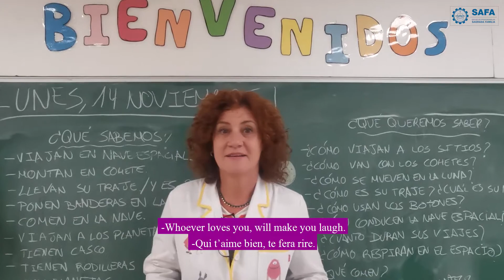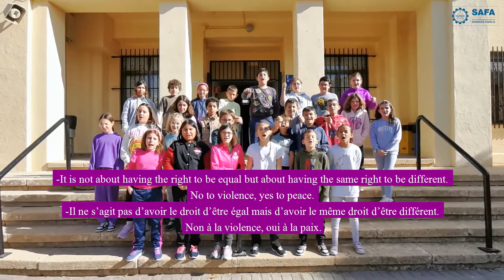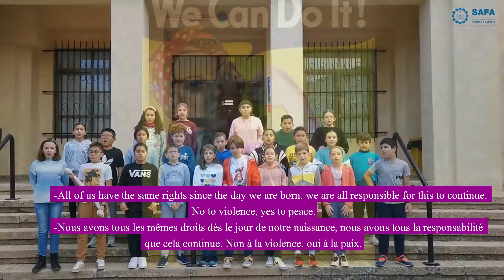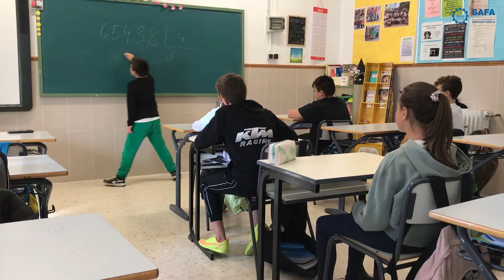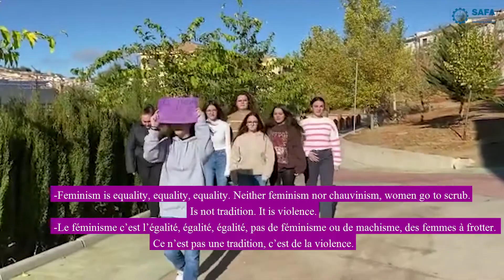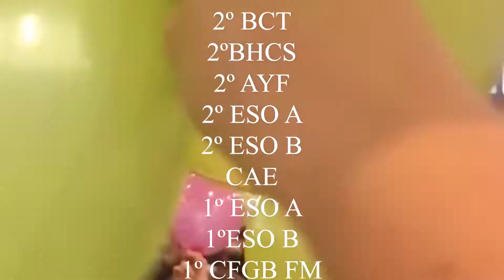Día Internacional contra la violencia de género 25DeNoviembre ♂️♀️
El alumnado de SAFA Alcalá la Real nos lo dice claro